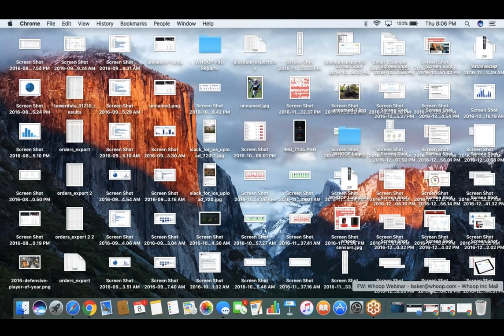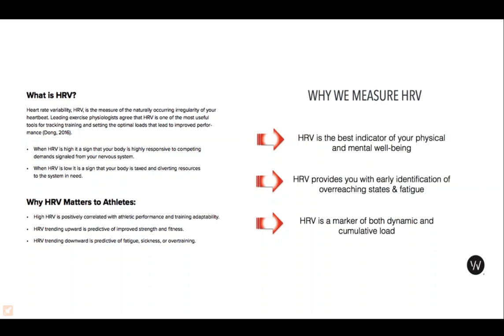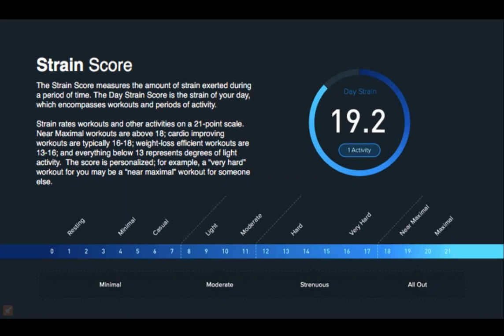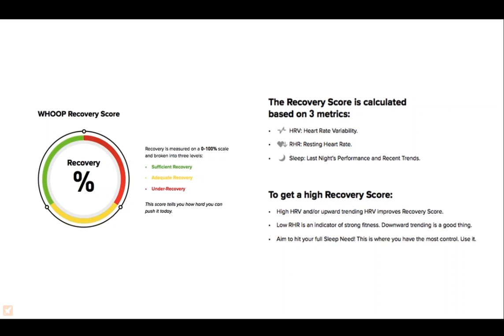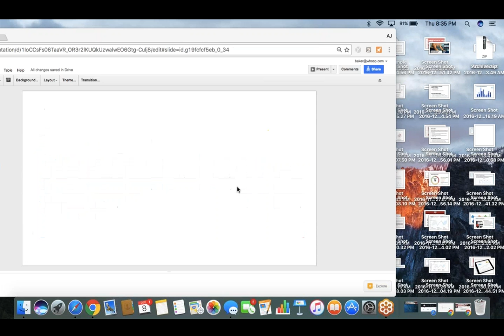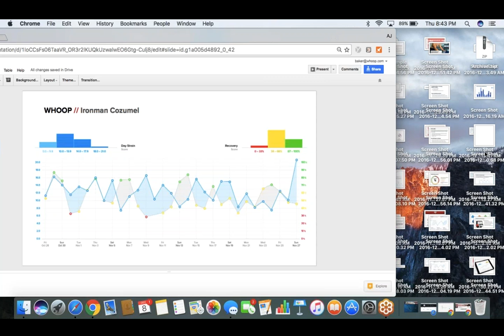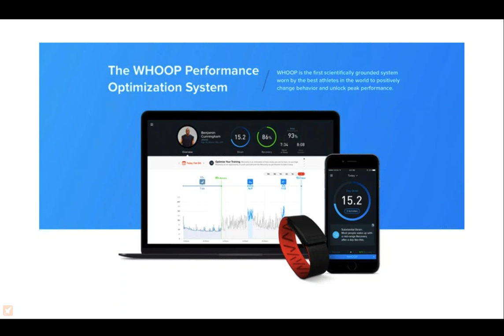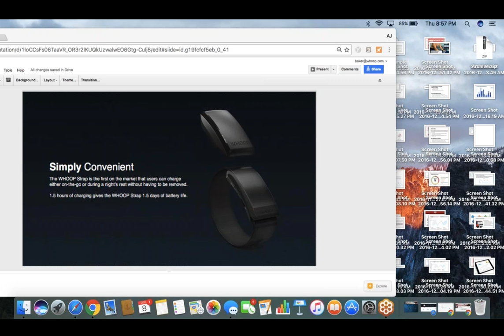Team BPC and Whoop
Whoop Webinar